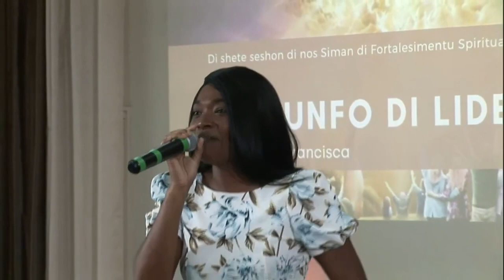O ki gran dia lo eta (Live)| Lientje Isenia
O ki gran dia lo eta | Lientje Isenia| | Ora Dios yama na Liderasgo|Siman di fortalesementu spiritual| Iglesia Adventista Curacao